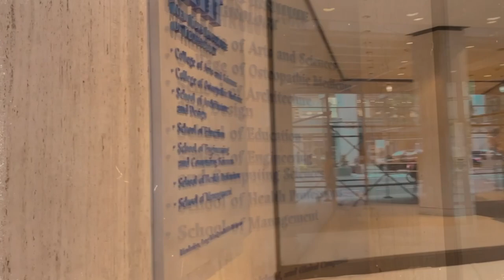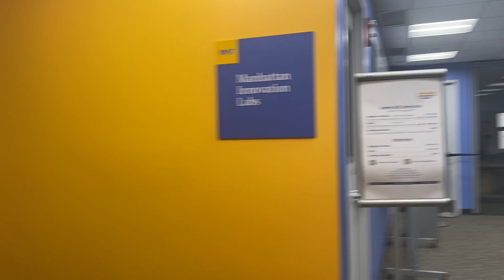A Day in the Life of an M.B.A. Student | Ekta Nath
Hi there! My name is Ekta Nath and I am an M.B.A. student here at the New York Institute of Technology. Here's what it's like being a college student in New York City.